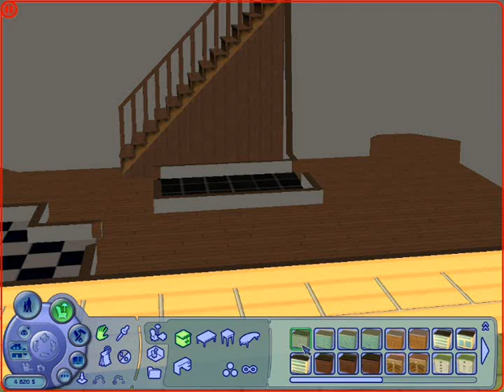Zagrajmy w: The Sims 2 Witajcie w Miłowie odc.34 Chłopaki do Wzięca (Sezon 4)